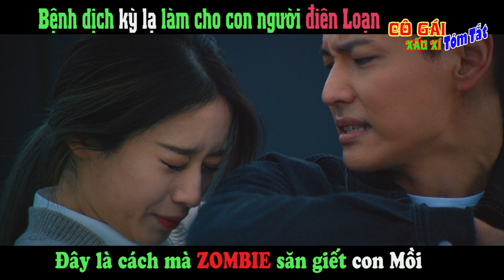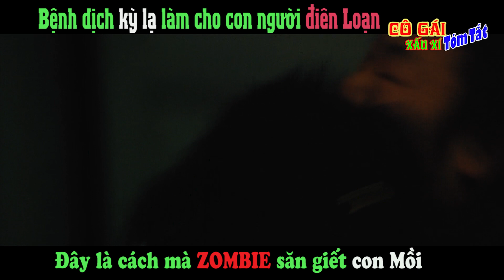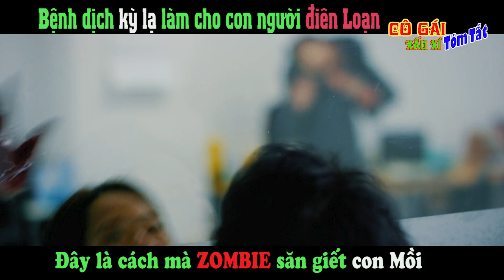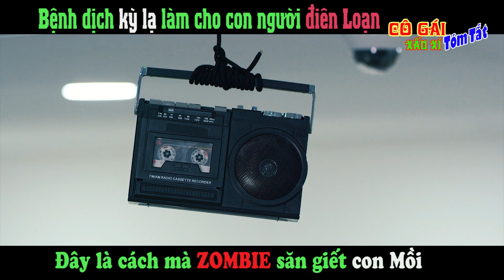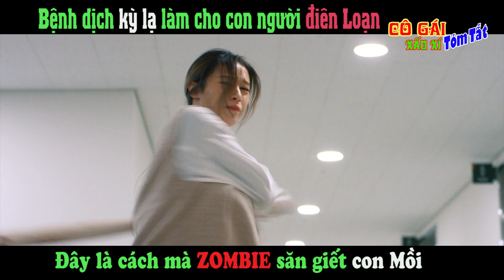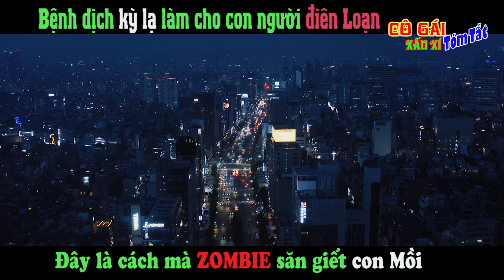Đây là cách mà ZOMBIE săn Giết con Mồi.Review Phim Gangnam Zombie 2023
Đây là kênh mới của Cô Gái Xấu Xí xin chào mọi người,mình xin giới thiệu
Bộ phim hôm nay là :Đây là cách mà ZOMBIE săn Giết con Mồi.Review Phim Gangnam Zombie 2023